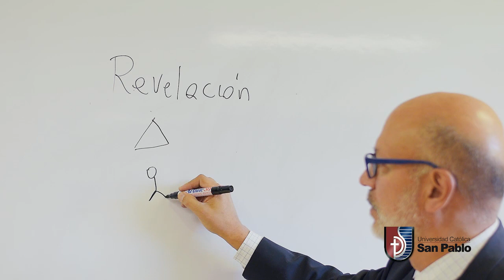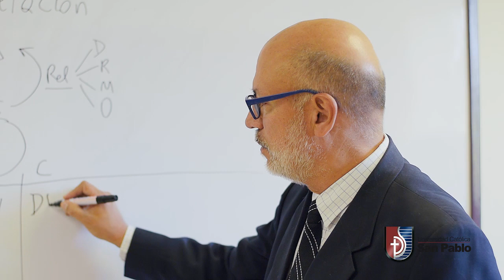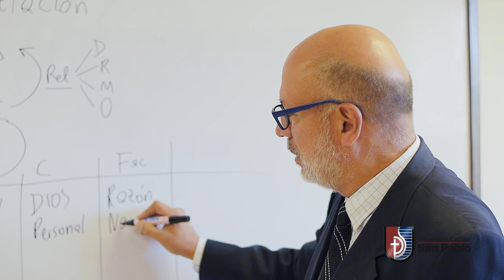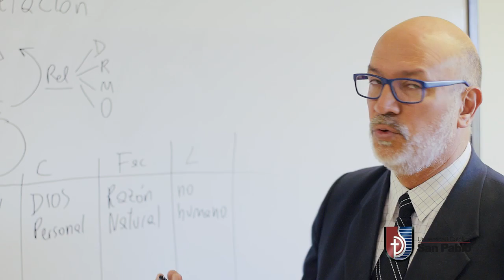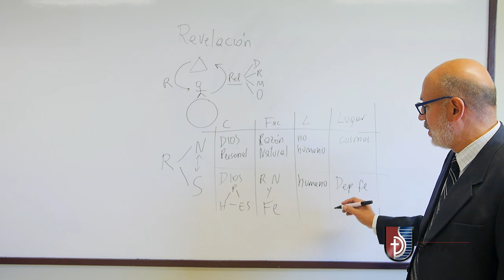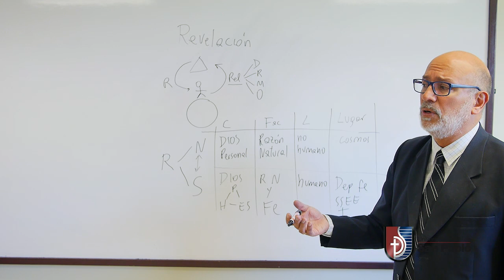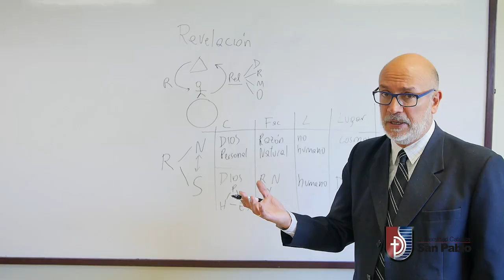La revelación de Dios - Teología I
El profesor José Manuel Rodríguez Canales nos explica más sobre la revelación de Dios de  Teología I.